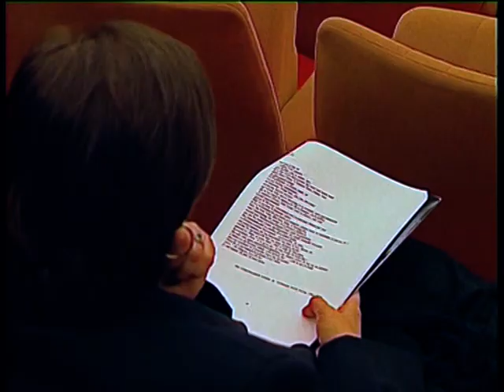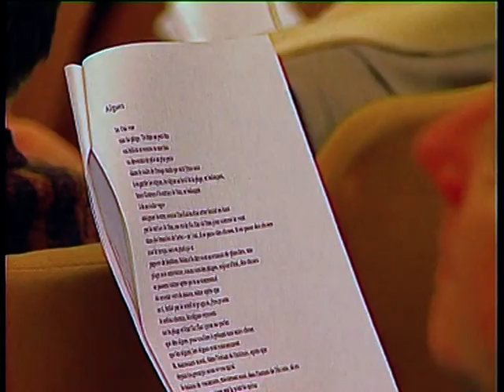Tue moi, Je suis Blanc/ Christophe Tarkos (Créteil 1999)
Un poème sonore réclame un support adéquat. un poème sonore, une performance ne sont restituées (mal) que par les captations dont elle ont fait l'objet.
sources vidéographiques réunies par Katalin Molnàr et  Valerie Tarkos, en référence aux archives poetiques déposées a l'IMEC.